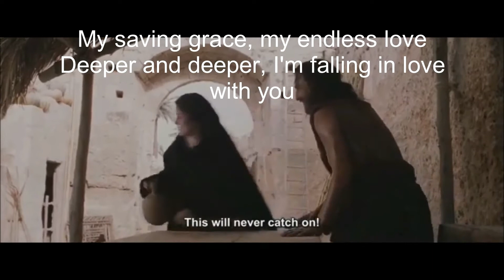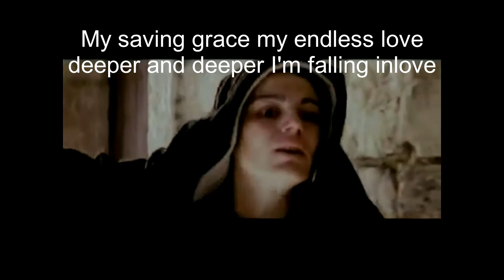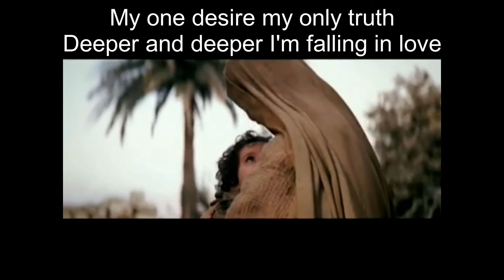Jesus Christ and Mother Mary